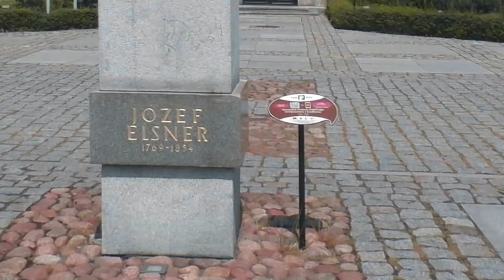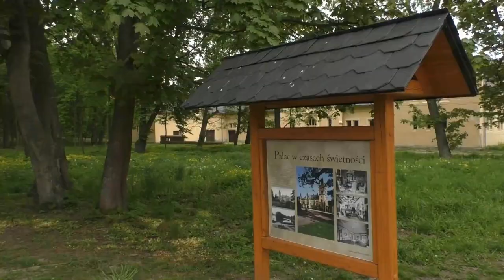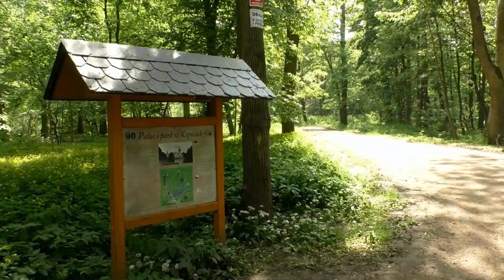2023 Przewodnik po parku w Kopicach inspirowany "Kołysanką" Maćka Siembiedy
Śląsk Opolski, okolice Grodkowa, pałac przy wodzie w Kopicach.
Karol Godula, Chopin, Aram Ch. i śląski kopciuszek. To nie je bajka.
Wydarzyło się i tylko żal, że ludzie nie wierzący w bajki zgotowali Pałacowi taki los.